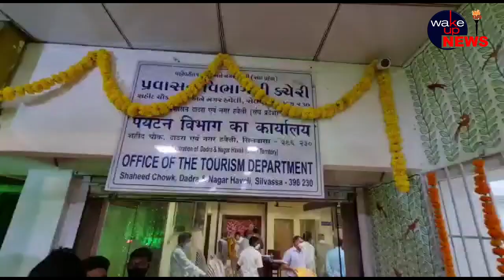दानह में TRIFED के दो आउटलेट का हुआ प्रारंभ,आदिवासी कारीगरों के जीवन में आएगा सकारात्मक परिवर्तन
संघप्रदेश के प्रशासक प्रफुल पटेल द्वारा बीती दिनांक 7 मई 2021 को सिलवासा के शहीद चौक विस्तार में थी ट्राइबल को ऑपरेटिव मार्केटिंग डेवलपमेंट फेडरेशन ऑफ़ इंडिया यानी TRIFED द्वारा संचालित नव भारत आउटलेट यानि ट्राइबल दुकानों का उद्घाटन करने में आया था।  अब दादरा नगर हवेली और दमण में भी आदिवासी कारीगरों द्वारा उत्पादित की गयी और वितरित की गयी चीज़े और वस्तुए इन दुकानों में मिल पायेगी।  संघप्रदेश के प्रशासक प्रफुल पटेल ने प्रदेश के आदिवासियों के जीवन के स्तर को ऊँचा करने की पहल में ट्राइफेड के साथ जुड़कर प्रदेश के स्थानीय आदिवासियों द्वारा बनाये गए उत्पादों का उन्हें संगठित बाजार मिल पाए ऐसा प्रयास किया है।  इन ट्राइफेड द्वारा संचालित ट्राइबल दुकानों में आदिवासी चित्र, बांस और बेंत शिल्प, जैविक और प्राकृतिक खाद्य उत्पाद, आदिवासी आभूषण, धातु कार्य, मिटटी के बर्तन और खिलौने, गिर गाय का घी, चावल, लाल गेहूं जैसी चीज़ो को आदिवासियों के पास खरीद कर इन दुकानों में उपलब्ध कराई जाएगी ताकि प्रदेश के आदिवासियों को उनके उत्पाद और उपज को एक योग्य मार्किट और आवक मिल पायेगी। प्रदेश में आदिवासी उत्पादनों की उपलब्धता से सैलानियों को भी इनकी खरीददारी करने में एक अनोखे रोमांच का अनुभव होगा जिसके चलते दादरा नगर हवेली में पर्यटक आकर्षित होंगे और संघप्रदेश के पर्यटन को भी एक गति सी मिलेगा।  आपको बता दी की संघप्रदेश दादरा नगर हवेली, दमण और दिव प्रशासन प्रदेश के आदिवासी समुदाय को सामाजिक और आर्थिक रूप से सशक्त करने के लिए हमेशा से प्रतिबद्ध रहा है।  जिसमे प्रशासक प्रफुल पटेल के मार्गदर्शन और नेतृत्व में जनजातीय कल्याण विभाग की सचिव पूजा जैन की सक्रीय पहल से दादरा नगर हवेली और दमण में थी ट्राइबल को ऑपरेटिव मार्केटिंग डेवलपमेंट फेडरेशन ऑफ़ इंडिया द्वारा ट्राइबल दुकानों का प्रारंभ करने में आया है।  इस अवसर पर प्रशासक प्रफुल पटेल, सलाहकार A K सिंघ, जनजातीय कल्याण विभाग की सचिव पूजा जैन, जिला समाहर्ता संदीपकुमार सिंह, नगरपालिका के अध्यक्ष राकेशसिंह चौहान, पूर्व सांसद नटु पटेल, सीताराम गवली सहित आदिवासी उत्पादकों की उपस्थिति रही थी।